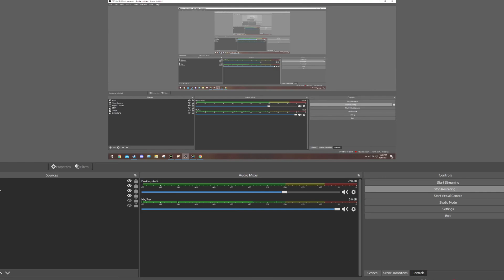The Triggermen Strike Back Feat. The Gunners | Fallout 4: War of the Commonwealth PART 10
The Triggermen Launch An Attack On Hangman's Alley...

Hi I'm Todd, but to the gaming world I am known as Splicer87.
I am known for my attempt at comedy and gaming content.

Outro Music: Goblins from Mars - Not So Bad (ft. Hala Sherif)

Mods Used
Better Female Walk (Average Jiggle) ;)
Binary Speech Checks (Hard Edition)
Boss Chests Contain Legendaries (This is to add more chance of random fun weapons to spawn.
Clean Black Pip-Boy Screen
Companion Infinite Ammo
Companions Go Home
Detailed Deathclaw Skin
Enhanced Blood Textures
Enhanced Vanilla Bodies (Nevernude male and female)
Everyone's Best Friend (Allows Dogmeat with another companion)
Expanded Ballistic Weave (This allows other hats and clothing so I can look nice)
Fallout Texture Overhaul for Pip Boy (BLACK)
FOV Slider and Player Height
Idiot Savant Rank 3 FIX
Immersive Facial Animations REMADE
Lowered Weapons
Mod Configuration Menu
NMC's Roads For Fallout 4
No Bethesda and Special Intro
No More Fake Puddles
No more floating Razorgrain
PerceptionBugFix
Pace Everywhere
Power Armor Animation Changes